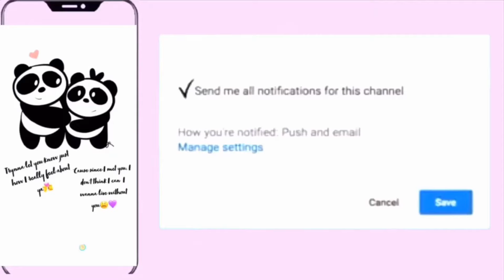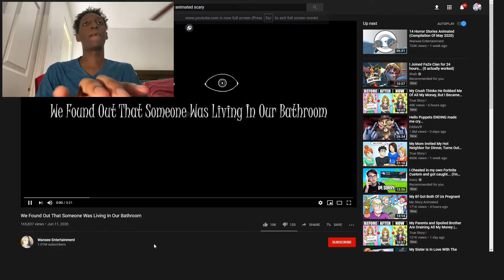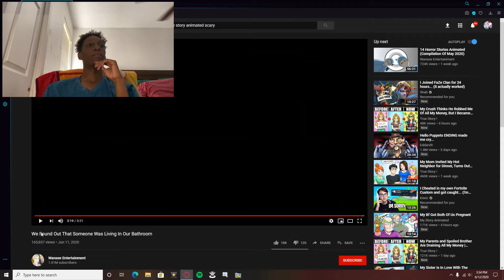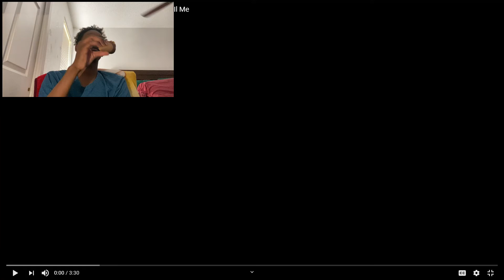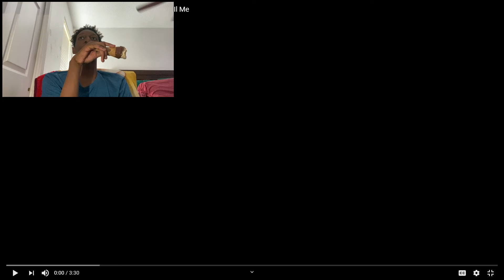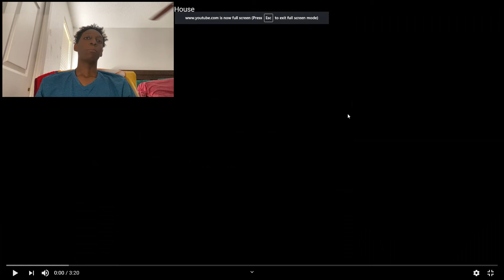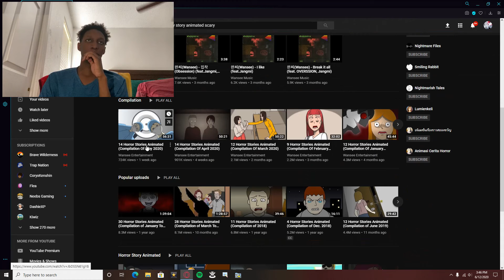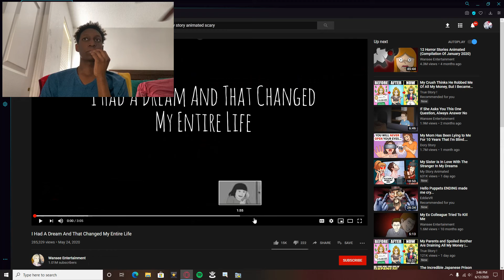REACTING TO MY SCARY STORYS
△ Main Camera
△ Vlog Camera
△ Vlog Lens
△ Cinematic B Roll Lens
△ Shotgun Mic
△ Wireless Mic
△ ND Filters
△ Vlogger Tripod
△ Travel Tripod
△ Automated Slider
△ Mini Slider
△ Automated Jib
△ Studio Lights
△ Camera Backpack Mount
△ Smartphone Gear
△ 4k Monitor

△ Instrgram: aj_ninjie_cool
△ Instrgram: fxlishaaa._brii